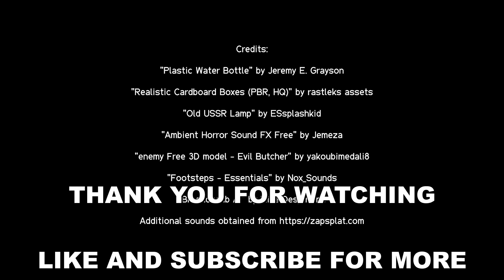Knock Knock Terror - Playthrough (short indie horror)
One late-night, you woke up thirsty and made the decision to go fetch a bottle of water. After drinking the water, you were heading back to your bedroom when all of a sudden, someone knocked on your door.

Controls:
WASD - Movement
F - Flashlight
E - To Use/Interact
Left Mouse - Drink

Updated  6 hours ago
Published  18 days ago
Status Released
Platforms Windows
Author syncAlyx
Genre Survival
Made with Blender, Unity, Audacity, GIMP
Tags 3D, Atmospheric, Creepy, First-Person, Horror, Short, Unity
Average session A few minutes
Languages English